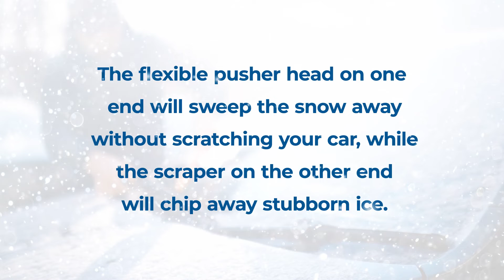Snow Tools 101: Protect Your Stuff From Snowy Situations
While freshly fallen snow might be a sight to behold, snow accumulation can wreak havoc on your space. Learn how the right tool can help protect your property and make snow clean-up a breeze.